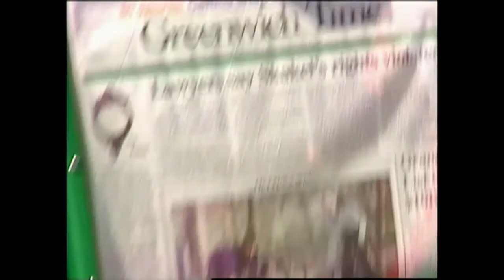The Mean Street Posse Entrance Video